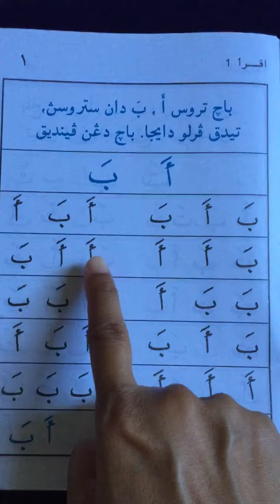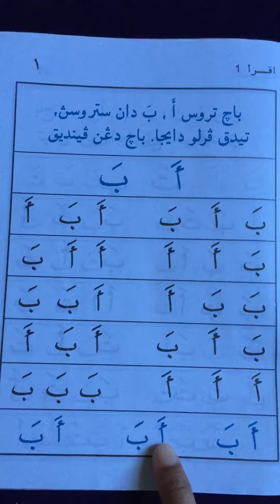Bismillahkindy1,2&3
Reciting iqra 1(page 1) w37